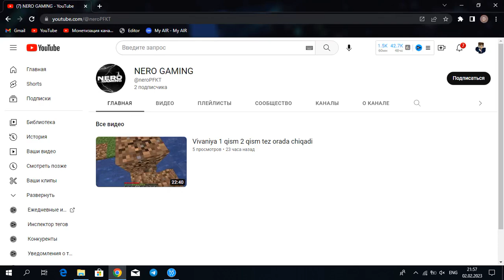• Vaqt endi bizni qo’limizda • DanUZB •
🖐 Salom yangi videoga xush kelibsiz ✌️
👍 Like va Obuna esdan chiqmasin aaaa. 😜

⭐️Minecraft Java Server⭐️ : mc.minevare.net